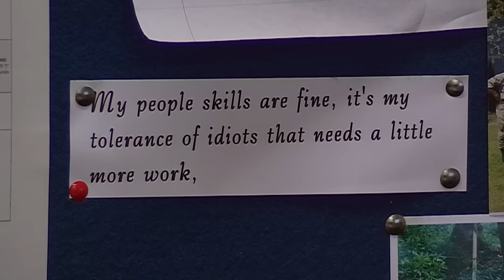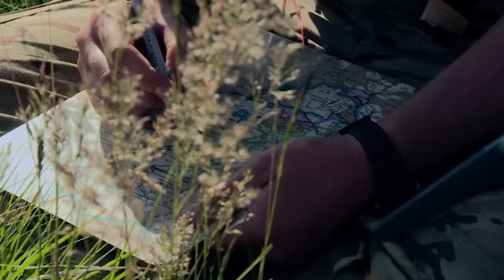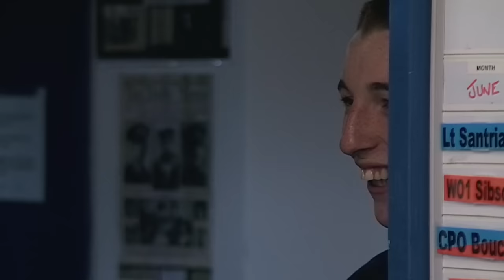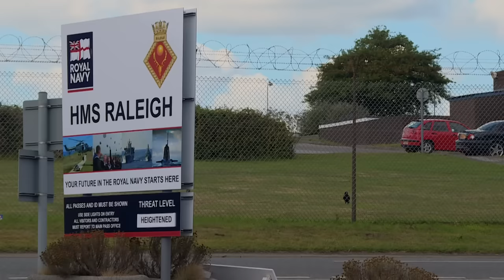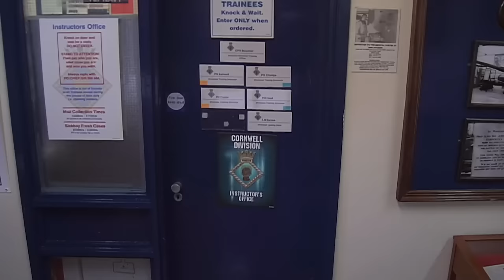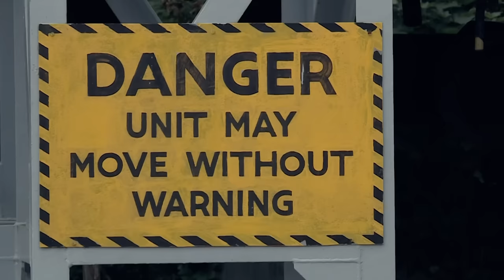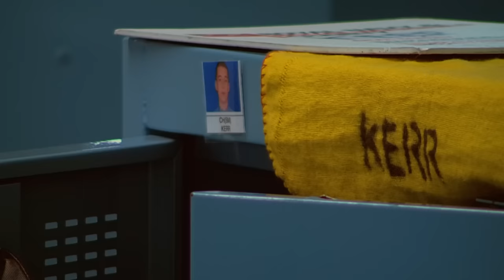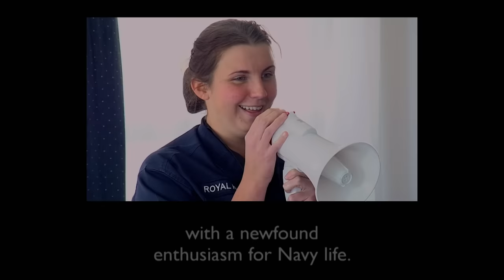Royal Navy Sailor School - Episode 4 (Sink Or Swim) | Our Stories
As the recruits enter the fifth week of their training, two are pushed to their limits and struggle to keep their heads above water.

Royal Navy Sailor School sets sail aboard HMS Raleigh, one of the oldest institutions at the heart of navy training. This emotional yet heart-warming documentary series features a group of young recruits as they are put through an intense 10-week training course.

This diverse group of young men and women, with their sights set on a navy career, are pushed to the limit as they attempt to join this top establishment. Through a combination of fixed rig cameras and crews, the series captures their experiences and the gruelling process they endure to in order to survive and pass as fully qualified ship mates.

In this episode, the recruits are halfway through their 10-week course at HMS Raleigh in Torpoint, Cornwall, and the training is being intensified. Former cheese-shop assistant Cara struggles to lead her team across Dartmoor during a gruelling exercise, and is left wondering if a life in the Royal Navy is for her. Meanwhile, Callum finds it hard to grasp what it takes to be a sailor and soon finds himself in front of the officer in charge of training to defend his place.

This film was first broadcast: 29 Feb 2016